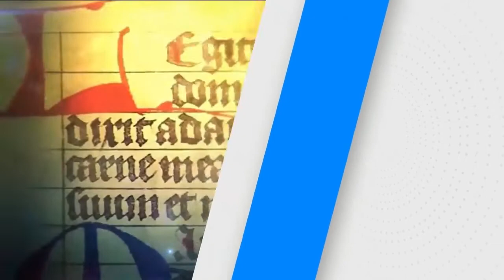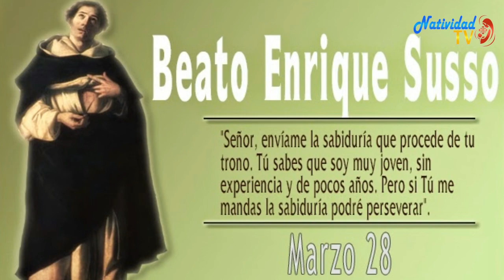SANTO DEL DÍA: SÁBADO (28/03/2020) FRAY JUAN DUQUE